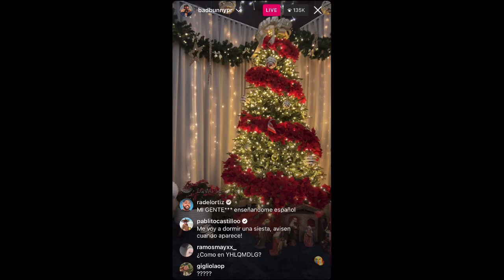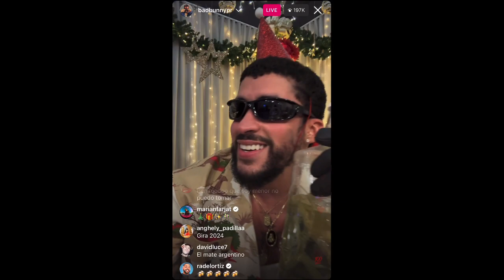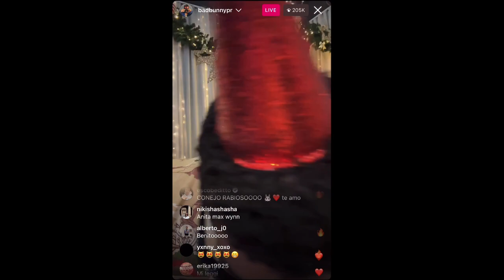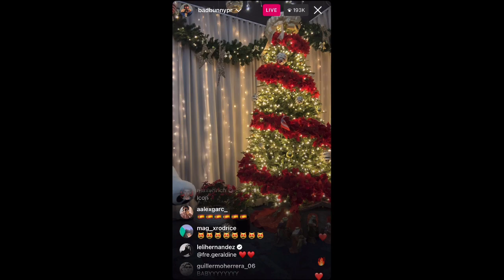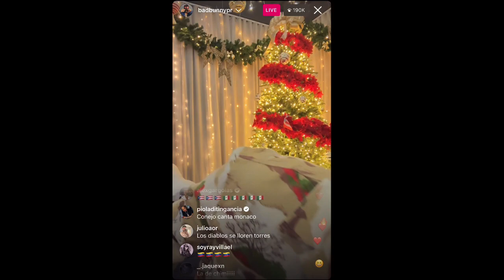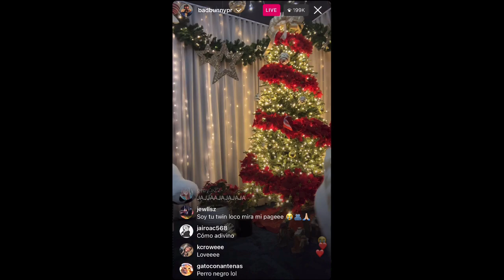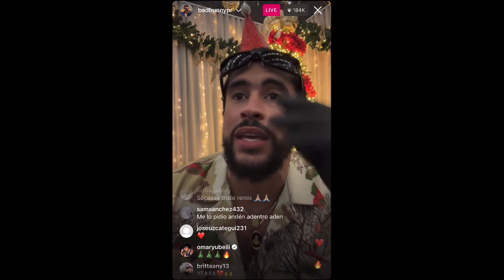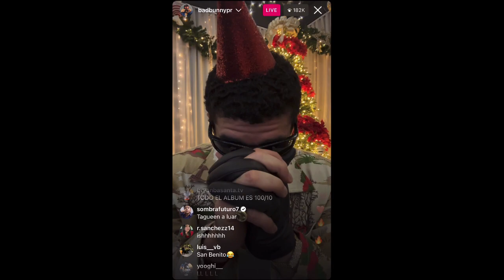Bad Bunny CHRISTMAS PARTY | IG LIVE 12/25/23